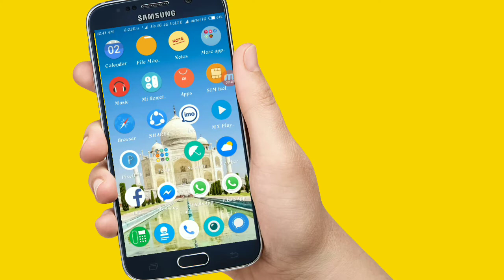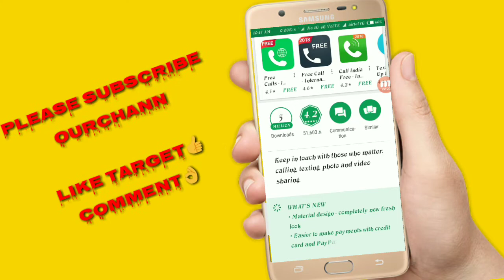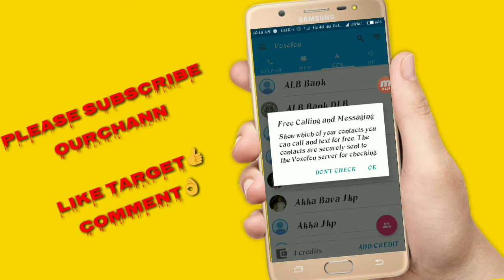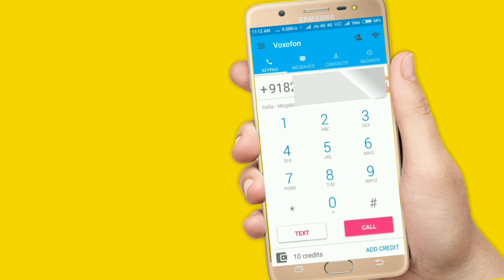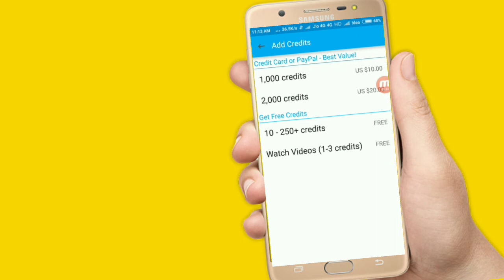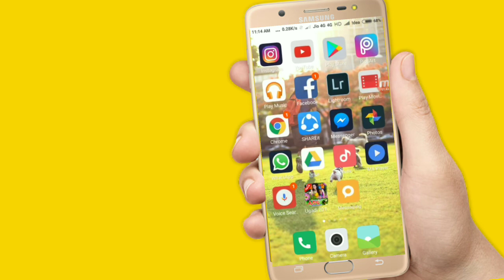How to make a call unknown number||Make a call private number in telugu ||SANTHOSH Tech Telugu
This is New Epic 3D outro templates intro using by (Nice Intro channel)thanks for NI channel0pp